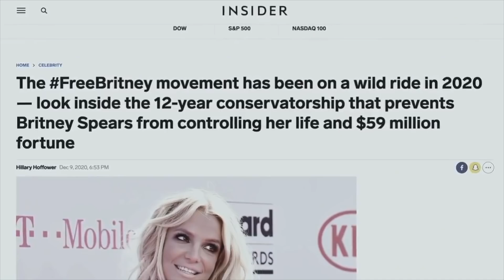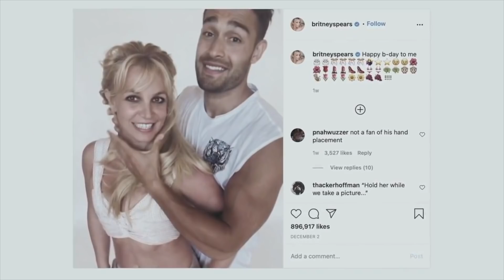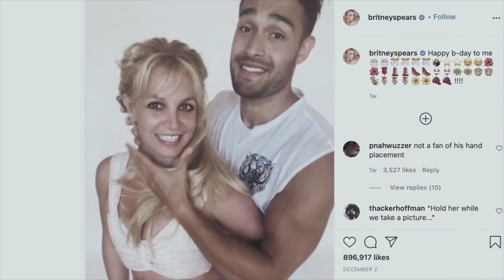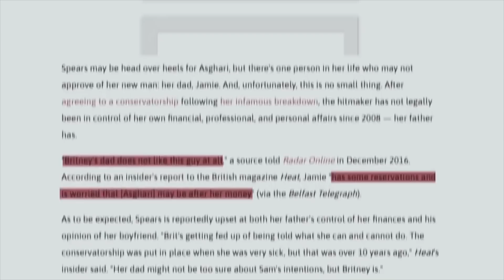VERDADE OCULTA SOBRE A BRITNEY SPEARS - Está pedindo ajuda aos fãs para ser LIVRE!